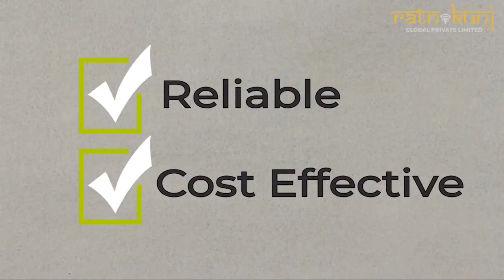Orris Carnation Residency |☎️8130084691 | ₹ 54 lacs Onwards* | Sector-85, Gurgaon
Orris Carnation Residency is built on sprawling 29 acres in Sector 85, New Gurgaon surrounded by open spaces. The project offers luxurious lifestyle at affordable prices. Orris Carnation Residency in Sector 85 , Gurgaon has apartments available at an affordable budget range between INR 54 Lac - 95.0 Lac. The modern group housing is strategically located and offers a charming blend of classic Indian living with best of modern amenities to ensure warm living.

About Orris Carnation Residency

The magnificent Orris Carnation Residency that is smartly located in Sector 85, Gurgaon is a well-planned project. This reasonably priced Orris Carnation Residency project lies in the range of Rs. 54. 0 Lac - 95. 0 Lac. It is spread over a sprawling area of 29 Acre. The project features a total of 672 units that are well-ventilated.

It is a wonderfully crafted Residential property that is likely to impress you. All the units in the property are Ready To Move. The project boasts of a range of configurations viz Flat which are charming, yet durable. The property units provide a comfortable environment and range in size from 4 BHK Flat (1975. 0 Sq. Ft. - 1975. 0 Sq. Ft. ), 2 BHK Flat (1075. 0 Sq. Ft. - 1115. 0 Sq. Ft. ), 3 BHK Flat (1475. 0 Sq. Ft. - 1645. 0 Sq. Ft. ). This well-designed site has 16 towers, each with its own advantage. The launch date of this much awaited project is 01 February 2009. This leading project is ready for occupation as of 01 May 2014.

The grand Orris Carnation Residency project's commencement certificate has been granted. And the occupancy certificate not granted too. Orris Carnation Residency is a high-quality yet affordable residential project by Orris Infrastructure Pvt Ltd. Subscribe to a fine living with amenities such as Fire Fighting Equipment, Earth quake resistant, Outdoor Tennis Courts, Maintenance Staff, Kids Club, Visitor Parking, Kids Play Area, Security, Reserved Parking, Park at Orris Carnation Residency. Strategically located, the complete address of this project is Sector 85, Gurugram, Haryana 122001. The project falls under the pincode 122004. Enjoy the luxury of living with all modern conveniences in Orris Carnation Residency.

Orris Carnation Residency Floor Plan

To know more about the layout, it is best to study the floor plan. The floor plan provides a bird's eye view of the house structure. The various units in Orris Carnation Residency come in 3 different configurations and have 6 types of layouts. The 4 BHK Flat comes with a multitude of size options such as 1975 sq. ft super area. The aesthetically designed 2 BHK Flat is offered in attractive sizes like 1075 and 1115 sq. ft super area. 3 BHK Flat comes in various sizes of 1475, 1485 and 1645 sq. ft super area. Bathrooms with contemporary fittings and balconies that allow for easy ventilation are part of the configurations.